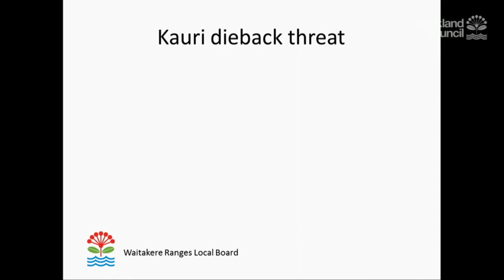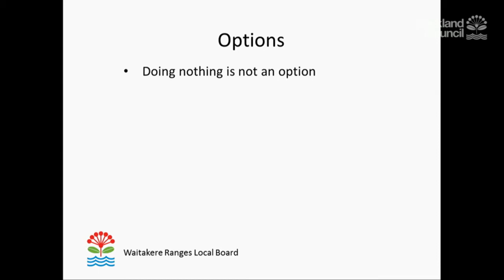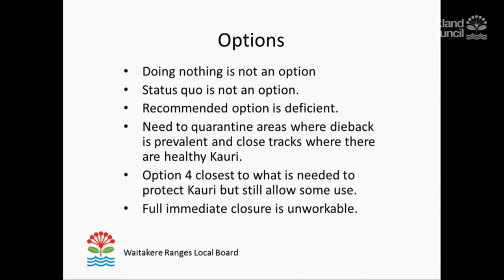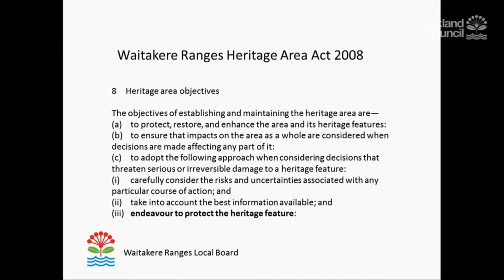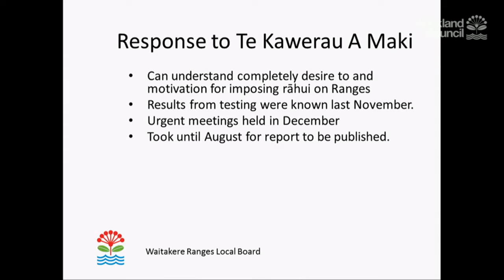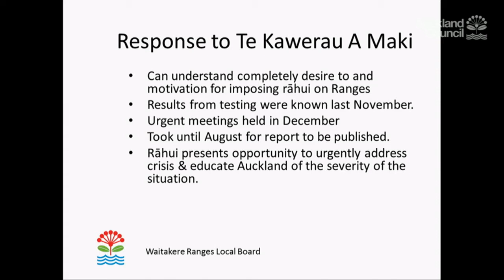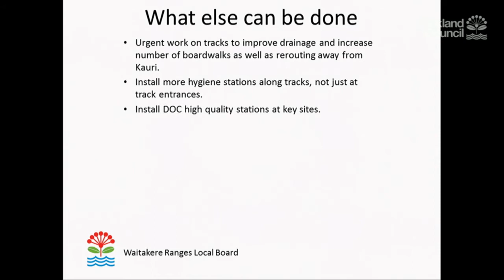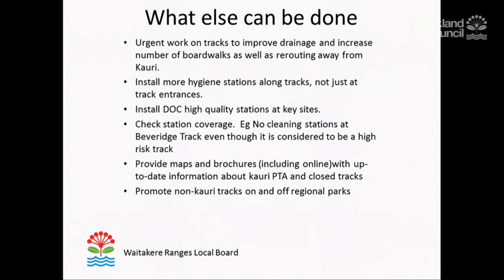05.12.17 - Environment and Community Committee Items 06 - 08